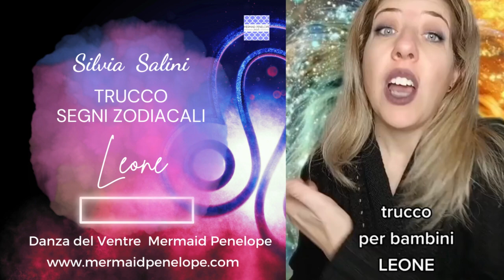TRUCCO SEGNI ZODIACALI :LEONE E LE SUE CARATTERISTICHE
Caratteristiche dei segni dello zodiaco con il make-up LEONE

Dove mi trovate?
- Video nuovo sul mio canale YouTube ogni lunedì e giovedì mattina
-Tutte le settimane video nuovi sulla piattaforma cinese dei video

I miei social :
-INSTAGRAM E FACEBOOK @mermaid_penelope
-TIKTOK La Truccabimbi di TikTok
-TIKTOK (secondo profilo) Silvia Makeup Truccabimbi              maglione

Se siete arrivati/e fin qui commentate con la parola nascosta nella descrizione.